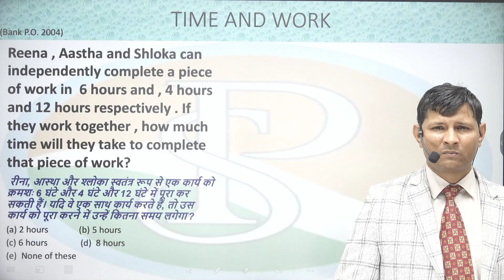Reena, Aastha and Shloka can independently complete a piece of work in 6 hours, 4 hours and 12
Reena, Aastha and Shloka can independently complete a piece of work in 6 hours, 4 hours and 12 hours respectively. If they work together, how much time will they take to complete that piece of work?
रीना, आस्था और श्लोका स्वतंत्र रूप से एक काम को क्रमशः 6 घंटे, 4 घंटे और 12 घंटे में पूरा कर सकती हैं। यदि वे एक साथ काम करते हैं, तो उस काम को पूरा करने में उन्हें कितना समय लगेगा?

previous year cat questions on time and wor

6 hour work day jobs
praveshsirtime work